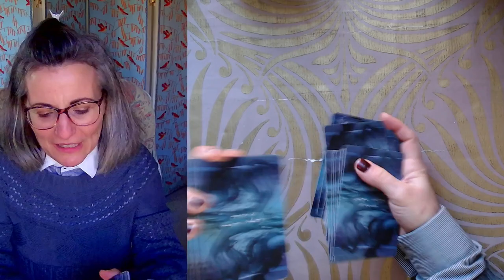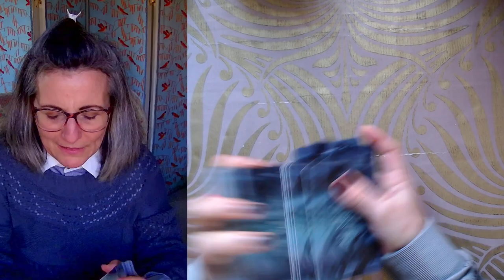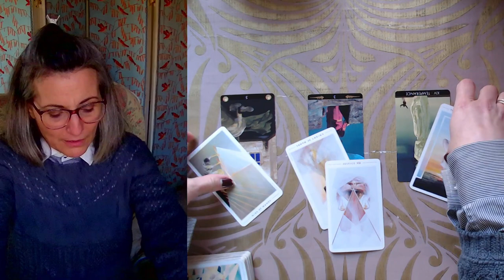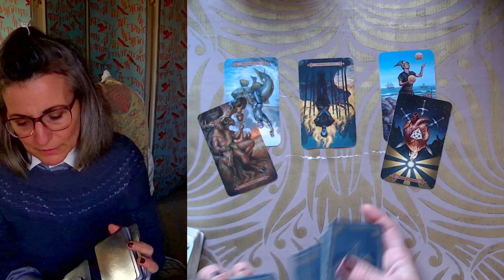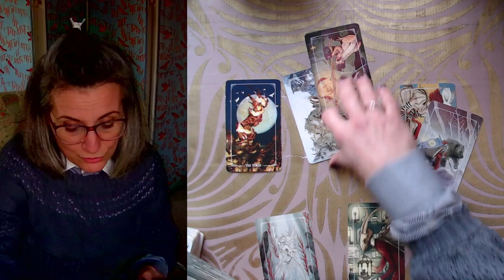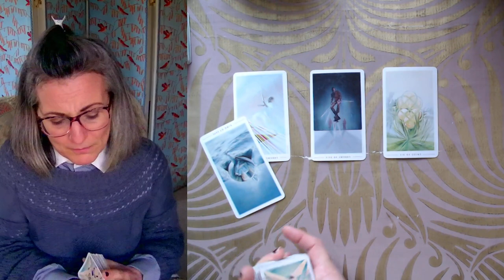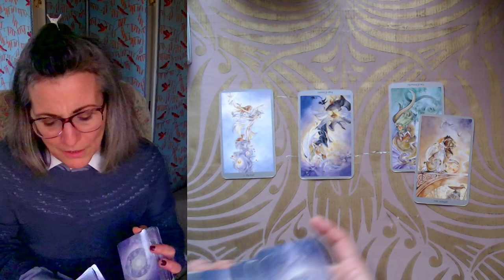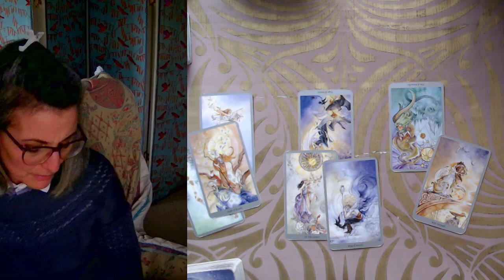Célibataires-débuts amoureux Janvier 2024 Qui vient vers vous? Bélier- Vierge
Un tirage signe par signe pour voir où en sont les énergies amoureuses autour de vous,  vers quoi tendre l'oreille, pour que tout se passe au mieux :)
Tirage pour les deux prochaines semaines pour les célibataires ou ceux qui ont envie de se connecter de nouveau.

intro 0:00

Bélier 1:00
Voici la vidéo du tirage des énergies mensuelles du mois de janvier 2024 pour les Béliers

Taureau  6:10

Gémeaux 11:00

Lion 16:31

Vierge 22:28

Cancer 28:45

Magali